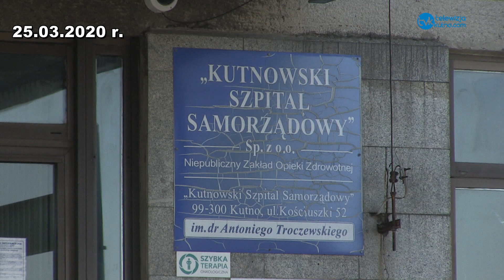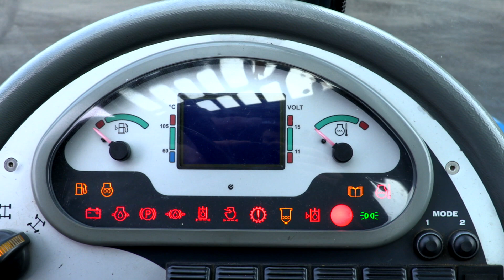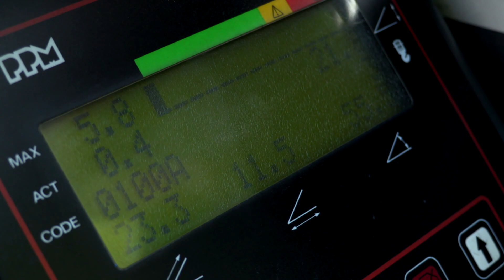Bilans Tygodnia 28-29.03.2020 r.